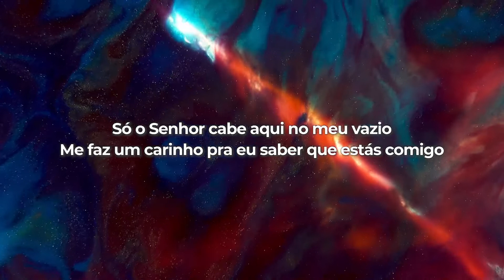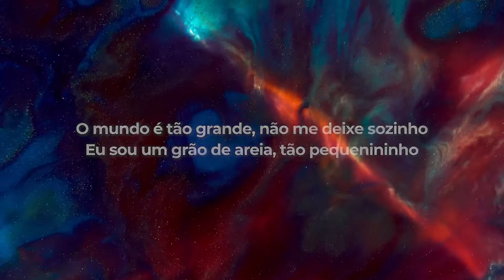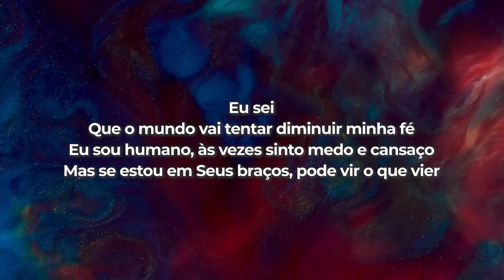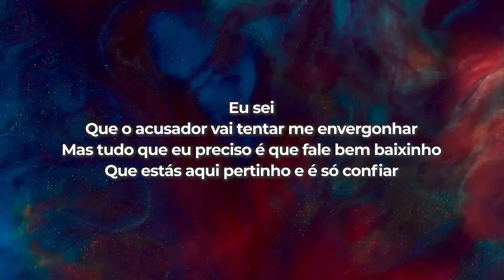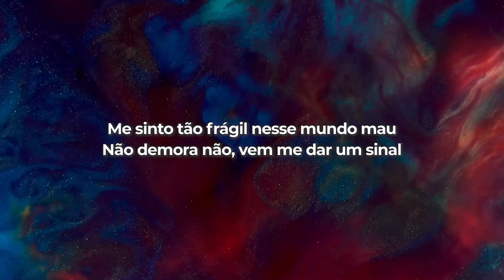Pastor Lucas - Sinais LETRA - Gospel Hits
SINAIS

Me ensina a Te acessar, Espírito Santo
Onde Te encontrar, estou Te procurando
Só o Senhor cabe aqui no meu vazio
Me faz um carinho pra eu saber que estás comigo

Na caminhada eu vejo perigos me cercando
E só quero saber se estás me acompanhando
O mundo é tão grande, não me deixe sozinho
Eu sou um grão de areia, tão pequenininho

Faz um desenho na nuvem pra mim
Pra eu saber que estás aqui

Acalma e conforta o meu coração
Sem Tua presença não consigo, não
Me sinto tão frágil nesse mundo mau
Não demora não, vem me dar um sinal

Eu sei
Que o mundo vai tentar diminuir minha fé
Eu sou humano, às vezes sinto medo e cansaço
Mas se estou em Seus braços, pode vir o que vier

Eu sei
Que o acusador vai tentar me envergonhar
Mas tudo que eu preciso é que fale bem baixinho
Que estás aqui pertinho e é só confiar